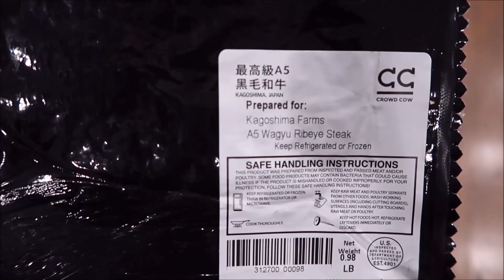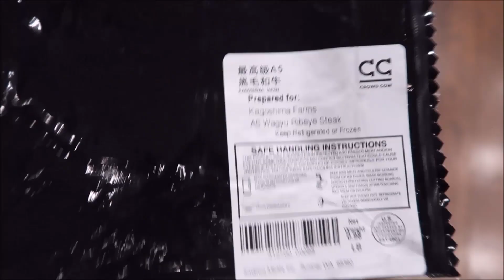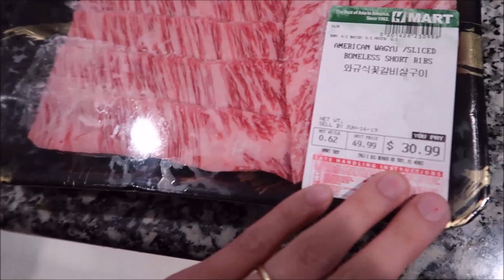Vlog 654 ll Trải Nghiệm Đắt Tiền Thịt Bò Wagyu A5 vs Wagyu Mỹ